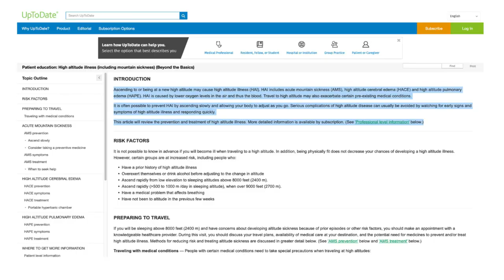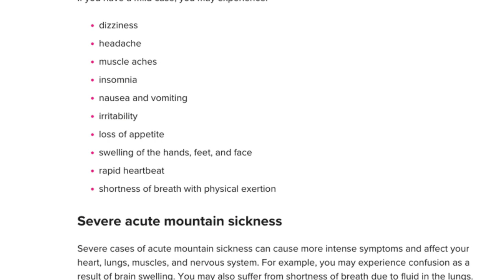11 Sebab Kenapa Tidak Boleh Mendaki Gunung Kinabalu - Tips 01 | pendaki SOLO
11 Sebab Kenapa Tidak Boleh mendaki Gunung Kinabalu - Tips 01 | pendaki SOLO

Bersama ini saya ingin kongsikan sedikit tips mengenai pendakian gunung,  untuk kali ini mengenai 11 Sebab Kenapa Tidak Boleh Mendaki Gunung Kinabalu

Semoga menjadi panduan kepada siapa yang ingin mendaki ke puncak Kinabalu pada masa depan. ikutilah paparan 11 Sebab Kenapa Tidak Boleh mendaki Gunung Kinabalu - Tips 01

segala cadangan sila tinggalkan di komen di bawah